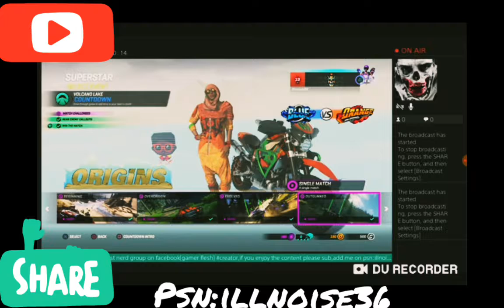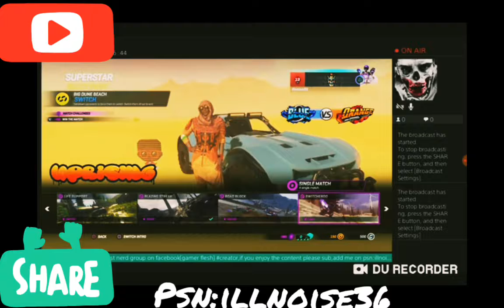JESUS FROM EVERYTHING NERDY ASSEMBLE GOES IN DEPTH ON THE OTHER ONRUSH MODES.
I show the other 2 modes in onrush.

Join my Facebook group gamerflesh (everything nerdy)